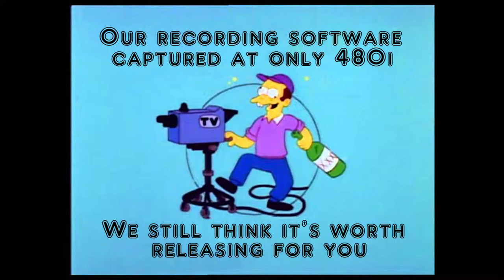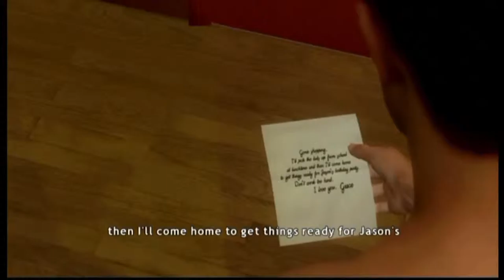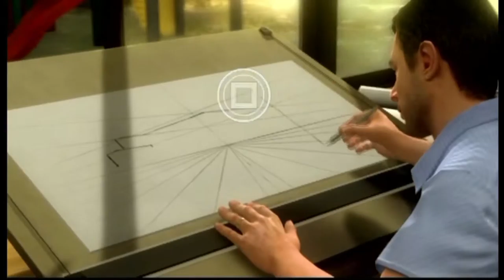Heavy Rain (POTATO TIME!) Playthrough - Deadbeat Dad Simulator (Part 1)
So our recording equipment done flubbed up, but we think you will still enjoy this episode. We present to you Heavy Rain at a gloriously up-scaled 480i! We discover what it truly means to be a lazy parent, and explore the various forms of censorship.

Heavy Rain on the PS3 is a game where you follow the depressing quest of Ethan to find his son Shaun, who is kidnapped by a murderous dude. This game features everything from pressing X to drink coffee, pressing X to swerve a car, and of course, pressing X to Jason and or Shaun, whichever you prefer. Ninety percent of the action in this game is based on quick time interaction, which can honestly turn serious and important scenes into down right hilarious ones. This game is the brain child of none other than David Cage, known for Fahrenheit and that one game with Ellen Page and William Dafoe.

Art for banners and intro done by the amazingly talented Kristina Lendrum!